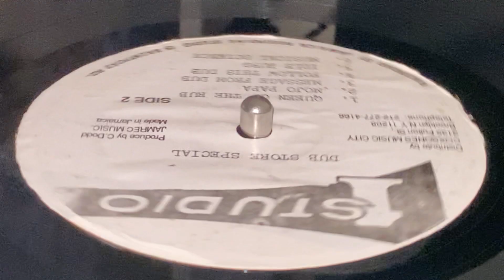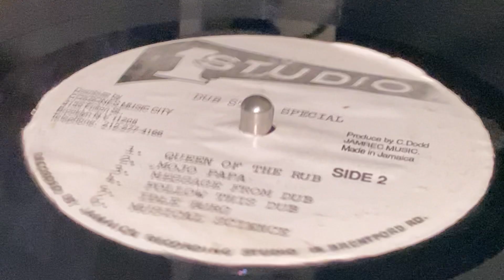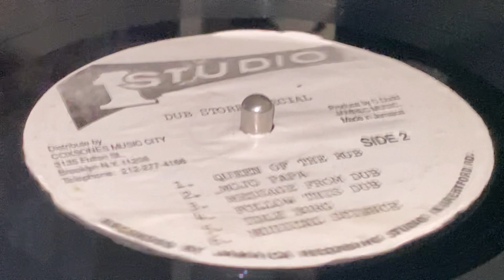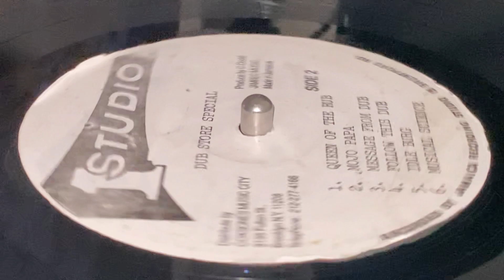DUB SPECIALIST ~ Queen Of The Rub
Prod : Clement"Coxsone"Dodd ~ STUDIO ONE ~ LP (Dub Store Special - Studio 1 Disco - The Original - Right Around The World - Today's Sound Today, Track B1) ~ 1974 ~ Repress ~ Jamaica ~ Queen Of The Minstrel Riddim ~ Jamrec Music ~ Dist : Coxsones Music City ~